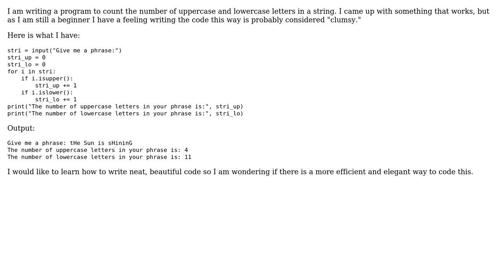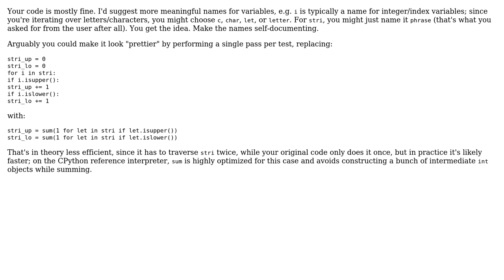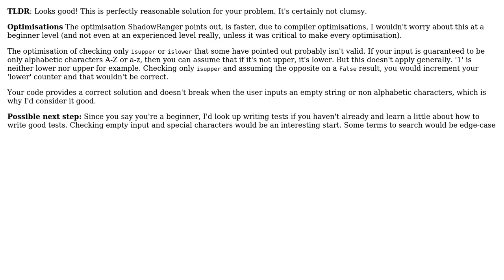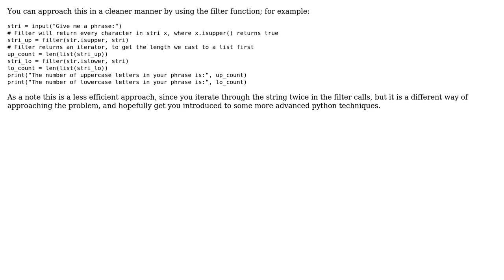Code Review: Counting lowercase and uppercase letters in a string in Python (4 Solutions!!)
Code Review: Counting lowercase and uppercase letters in a string in Python

With thanks & praise to God, and with thanks to the many people who have made this project possible! | Content (except music & images) licensed under CC BY-SA | Music | Images & others | With thanks to user user192377 user ShadowRanger user Matt user Madrid_datalady user JAD user 200_success and the Stack Exchange Network Trademarks are property of their respective owners. You are responsible for your own actions.